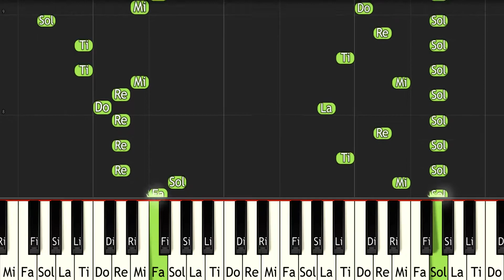Yume Kj Doki Doki Panic Title Theme - ピアノ（Synthesia）